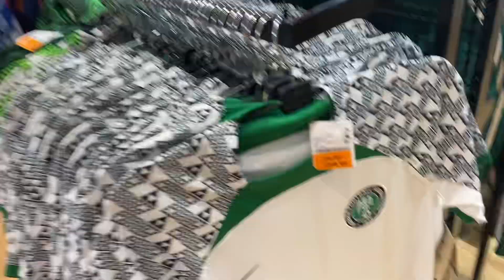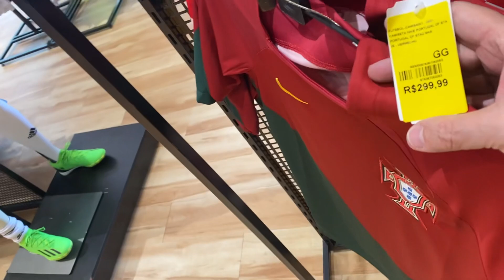Liquidação de camisas da Copa do Mundo 2022 - Iúri Godinho - Vestiário